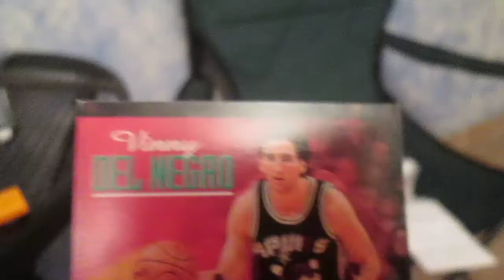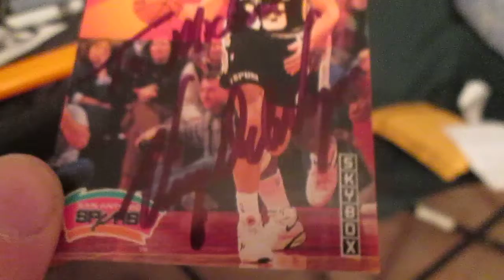TTM SUCCESS: SAN ANTONIO SPURS FORMER PLAYER "LEGEND" (1/1) 6-12-2014